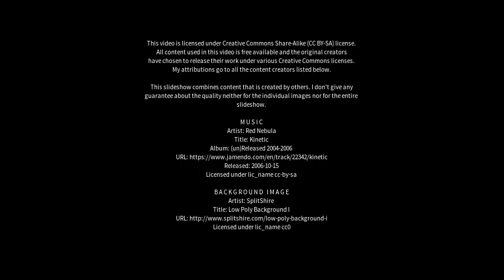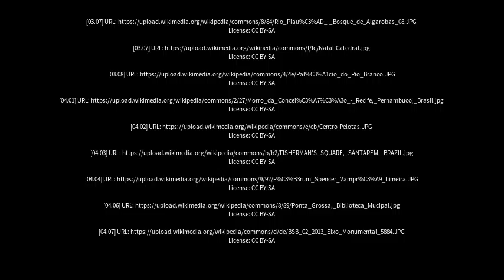Best places to visit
Best places to visit - Livramento do Brumado (Brazil) Best places to visit - Slideshows from all over the world - City trips, nature pictures, etc.